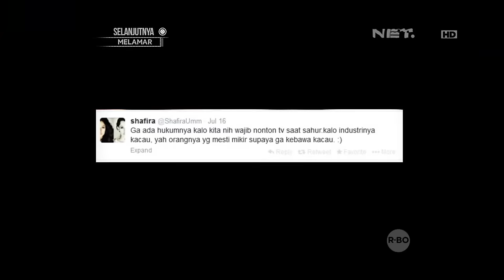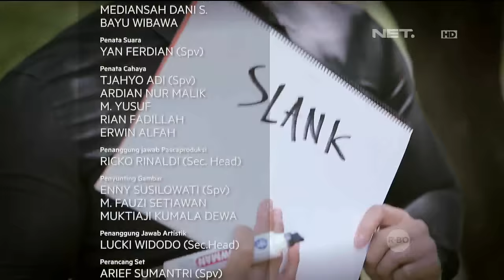Lintas Imaji - Romy Membuka Mengungkap Shafira (3/3)